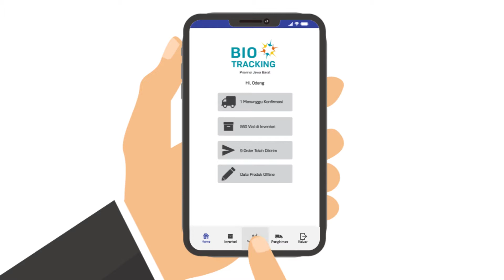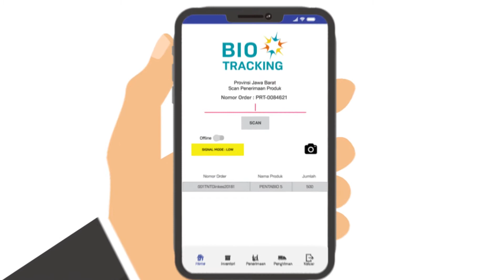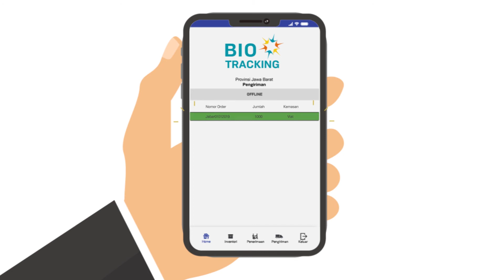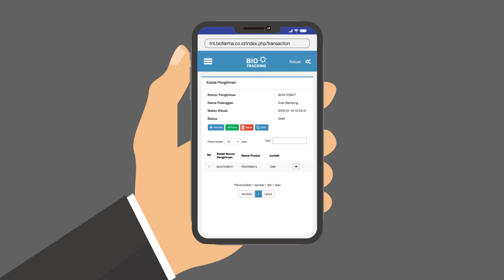Tutorial Penggunaan Aplikasi Bio Tracking Level Provinsi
Menampilkan cara penggunaan aplikasi Bio Tracking untuk Petugas Penerima Vaksin Dinas Kesehatan Provinsi meliputi cara scan penerimaan vaksin, verifikasi data penerimaan, scan pengiriman vaksin dan verifikasi data pengiriman ke Dinas Kesehatah Kabupaten/Kota.